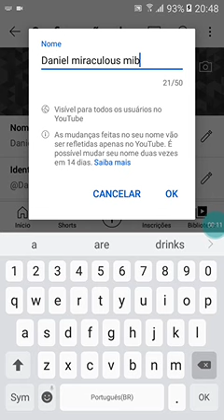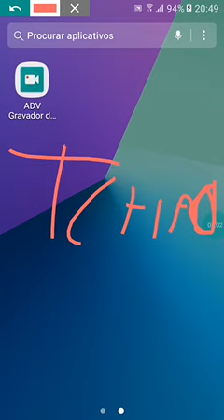divulgando meu novo canal e noticiando quando vou poder troca de nome novamente no youtube .